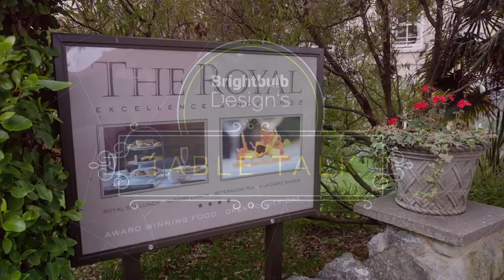Brightbulb's Table Talk - An Englishman, an Irishman and a Scotsman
The 4th episode in out Table Talk series brings together John Irvine, CEO of WightFibre and Will Myles, CEO of Visit Isle of Wight alongside Brightbulb's own Matt Jeffery at the beautiful Royal Hotel in Ventnor on the Isle of Wight.